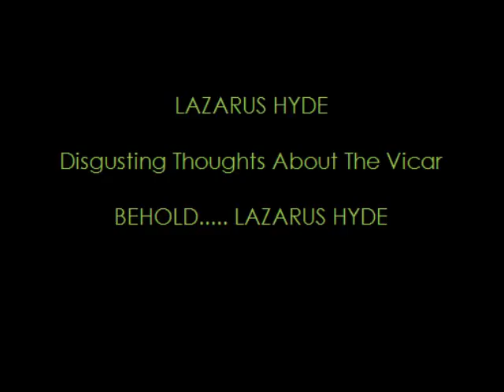Lazarus Hyde - DISGUSTING THOUGHTS ABOUT THE VICAR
from the album BEHOLD LAZARUS HYDE